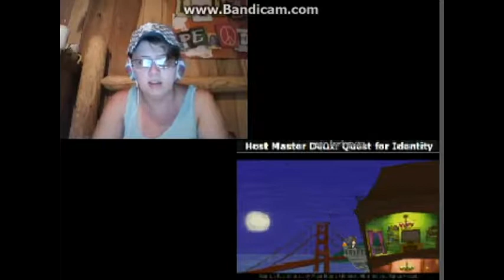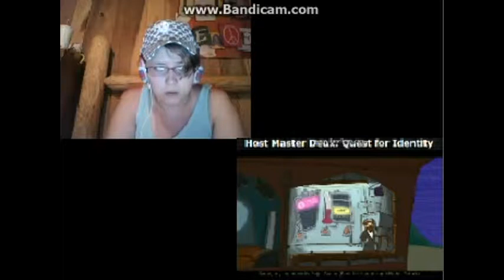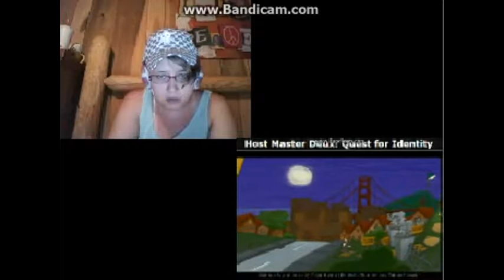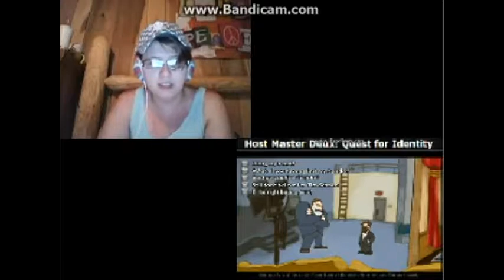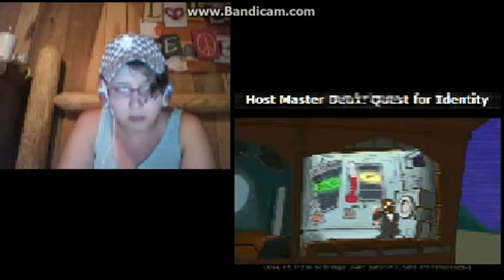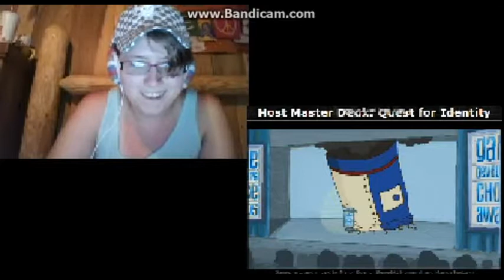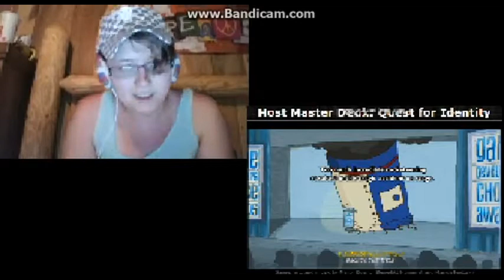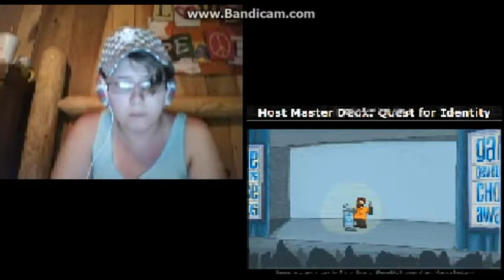Blind Let's Play 3:Host Master 2 "Episode 2:No More Joking Around"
This is it.After this,there will be no more of this "funny series" that I will be playing.As far as I know,there is no more of this series.